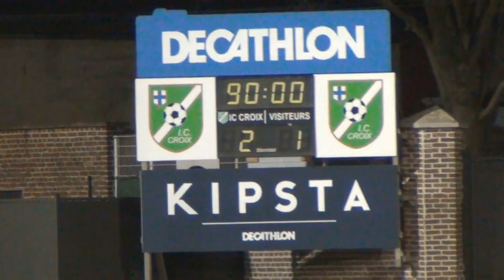U18 IC CROIX US HORDAIN 2 - 1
L analyse de Abdessamad

Match de championnat U18R2 : iris club de croix 2 vs us Hordain 1.
Bon début de match, plusieurs occasions procurées sans réussite devant les cages, un peu à l'image de nos derniers matchs.
Une première mi-temps globalement maîtrisée, notre défense pas trop embêtée et une maîtrise technique dans le jeu de notre part.
début deuxième mi-temps mes joueurs ont décidé de mettre un peu plus de pression et plus de danger devant les buts ,choses qui nous as permis d'ouvrir le score sur une belle frappe ( prise de risque) .
On ne change rien et on continue à jouer mais malheureusement comme souvent on donne un but sur une mauvaise appréciation.
L’équipe n'a rien lâché et après plusieurs tentatives et sur un coup de pied arrêté on arrive à marquer ce but de la victoire à la 93 minute qui vas nous faire du bien pour la suite du championnat.
Bravo aux joueurs ainsi qu’au staff qui m'aide aussi à préparer tout événement